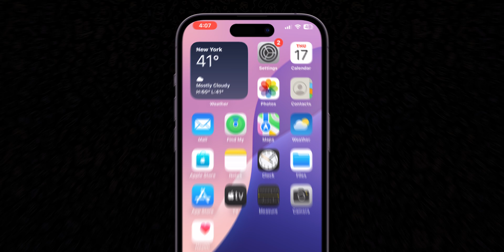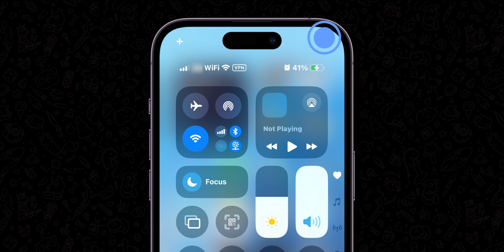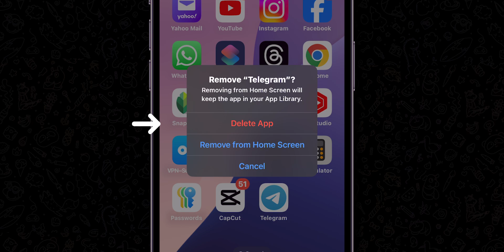How to Fix Telegram Videos not playing on iPhone?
Are you having trouble playing Telegram videos on your iPhone? Don't worry, you're not alone! In this video, we'll show you the most common reasons why Telegram videos won't play on your iPhone and, more importantly, how to fix the issue. From checking your iPhone's settings to troubleshooting Telegram's video player, we've got you covered. So, if you're ready to start watching your favorite Telegram videos again, keep watching!